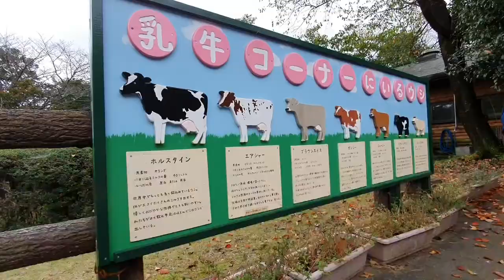Japan Trip 2019 Day 6 Saitama Children Zoo Part 2 of 2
Part 2 of 2 at Saitama Zoo, Victoria gets to experience the milking of cow and close counter with goat, cuddling of rabbits and horse riding.